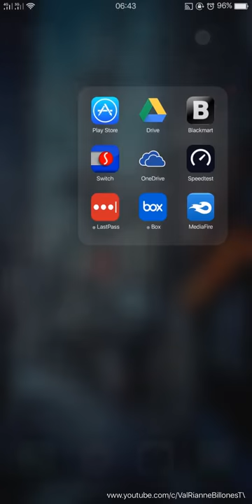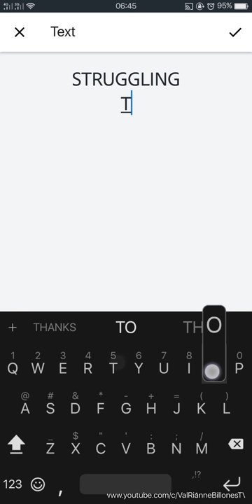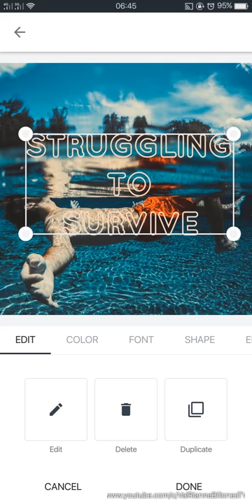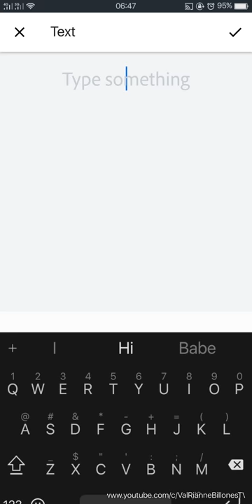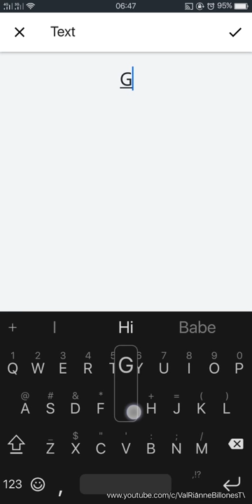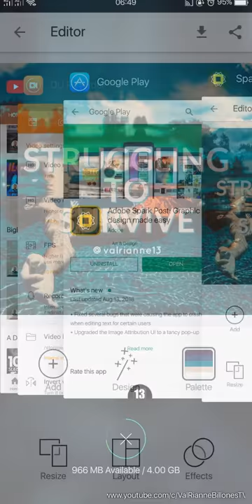HOW TO USE ADOBE SPARK POST TO CREATE SOCIAL MEDIA POSTS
Another video walkthrough on how to use adobe spark post to create a social media post for facebook, twitter, or instagram. Hope this helps. This is just basic, explore the app more to do more. Gracias!

Adobe Spark Post is the fun, fast and easy way to create stunning graphics for all occasions. Get started in seconds with professionally designed templates you can tweak with just a few taps. Pick your photos, add text and apply Design Filters to instantly create beautiful, eye-catching graphics. Each tap gives you completely new layout, color palette, typography style and filter—no design experience required. Easily share your designs via your favorite social platforms, text or email to wow your audience.

Now with Spark with premium features (in-app purchase), you can create branded designs in seconds — simply add your logo, colors and pick a font pair!

It’s a new way to design with Adobe magic from the makers of Photoshop and Illustrator. Your Posts are synced across your computer and mobile devices so you can create and share wherever inspiration strikes.

Users say: "Changed my business", "Perfect solution for marketers", "Excellent and beautiful", and more!

WHY YOU’LL LOVE SPARK POST:

FUN, FAST, FRICTIONLESS GRAPHIC DESIGN
◆ Animated Video Posts — Tap to create eye-catching animated posts and share them as videos
◆ Design Filters — Transform your text and photos into professional-looking graphics in 1 tap
◆ Auto Resize — Instantly resize your design to perfectly fit each social platform
◆ Auto Recolor — One tap to change the color palette of your design and make it pop
◆ Magic Text — Resize your text and beautiful typography will be applied on-the-fly
◆ Magic Layout — Combine your photos and text into stunning and memorable collages
◆ Text Cutouts — Reveal the background image through your text in a tap

INSPIRATION EVERYWHERE
◆ Remix Feed of Fresh Designs — Get started in seconds with handcrafted, impactful templates
◆ Hand-Picked Fonts & Shapes — Curated by graphic designers to fit every occasion
◆ Free Premium Photos & Patterns — Access a million high quality free photos and patterns directly from the app

BRAND YOUR DESIGNS
Available with your Creative Cloud subscription or US$9.99/mon
◆ Add Your Brand Ingredients — logo,s colors, and font pair
◆ Brandify — Apply your branding to any projects in 1 tap
◆ Branded Templates — Get start with a set of customized templates or create your own. Use them as Design Filters to jazz up your content with branding

SHARE WITH IMPACT
◆ Sync Everywhere — Start your design on your phone, tablet or computer and continue on another device without ever missing a beat
◆ Instant Sharing — Share your Post directly via Instagram, Twitter, Facebook, email, text, and more. Or save to Camera Roll

WHAT PEOPLE ARE MAKING:
• Photo collages
• Social posts for Instagram, Facebook, Twitter, Pinterest
• Inspirational quotes
• Posters & Flyers
• Invitations & Announcements
• Business graphics
• Presentations
• Facebook ads
• Profile covers
• Blog banners
• YouTube thumbnails

QUESTIONS?

Source - APP STORE